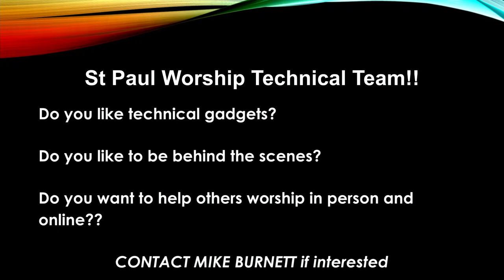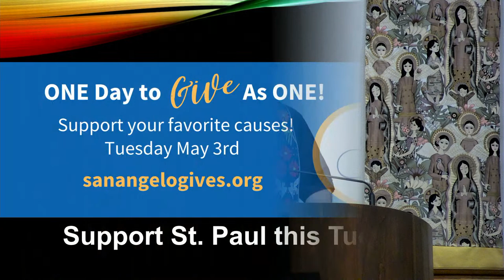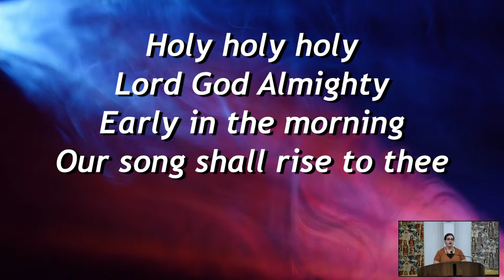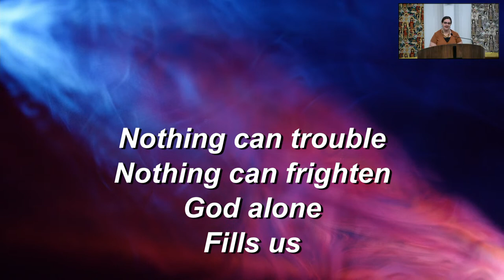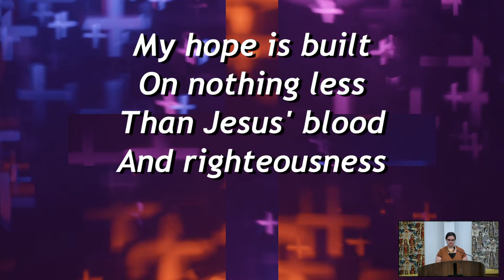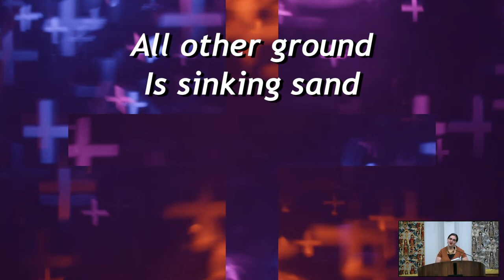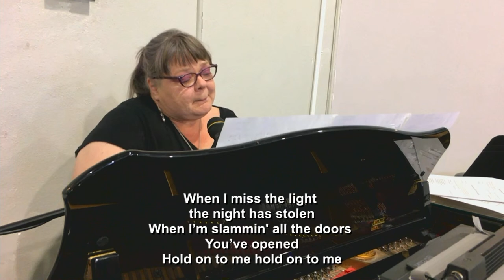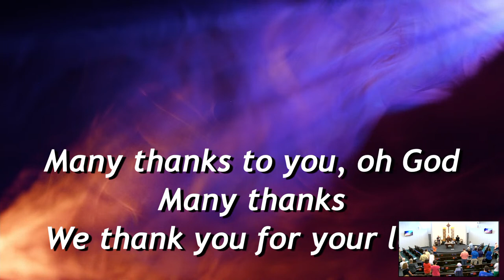Weekly Worship - May 1, 2022